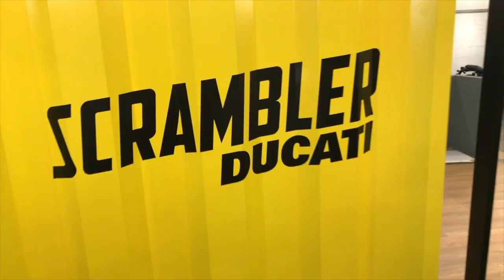New Showroom Update — Motoworks Chicago VLOG 01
Checking in at Motoworks Chicago to see the progress on the showroom refresh.

Motoworks is Chicago's own Triumph, Ducati, Royal Enfield and Vespa dealer, plus premier BMW service center.

Come visit us at 1901 S. Western Ave, Chicago, IL, 60608

and follow @salzmoto on Instagram.